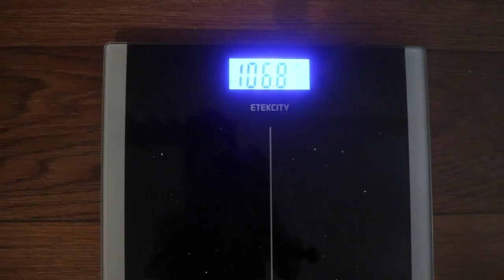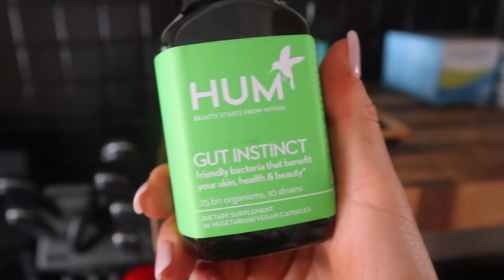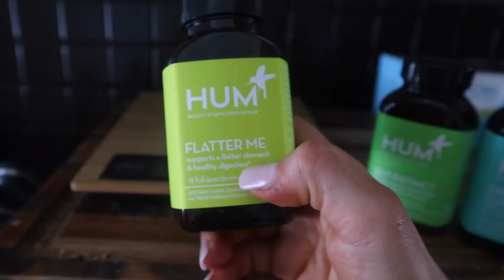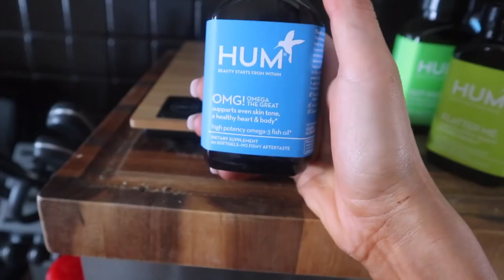Find Balance & Happiness In Life - Xccelerate Your Life Episode 1